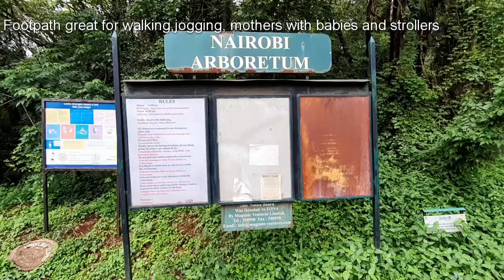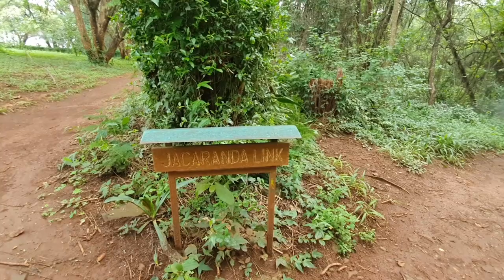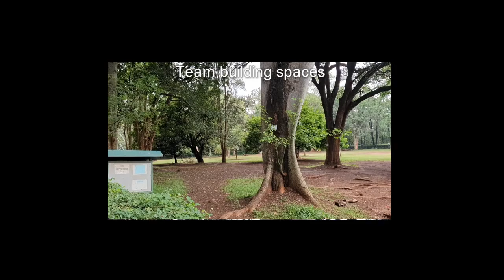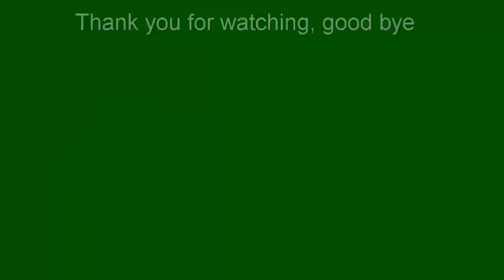THE NAIROBI ARBORETUM|| BEYOND THE CAMERA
The Nairobi Arboretum is a recreational park for activities like jogging, walking, picnics, team building or just relaxing and enjoying the fresh air. Also ideal for mothers with babies in strollers, there's a long paved footpath making it easy to use a pram. Enjoy😊